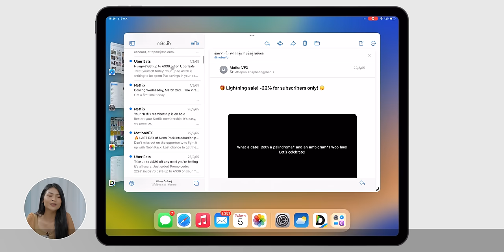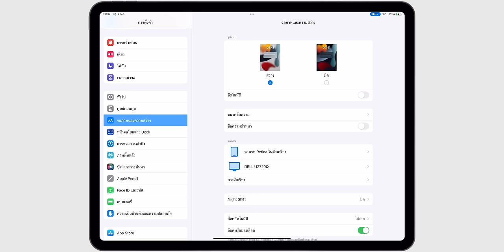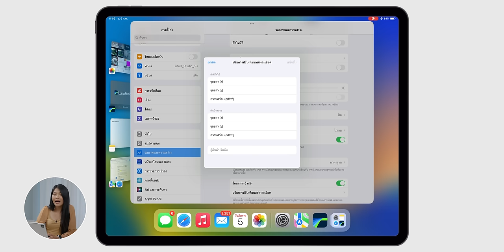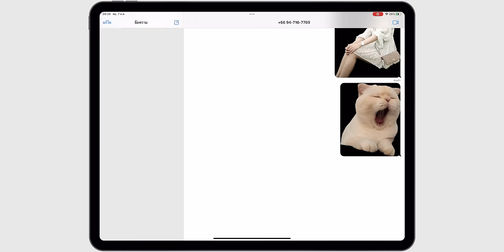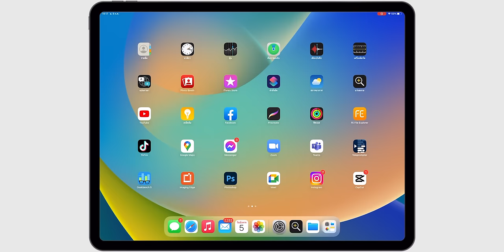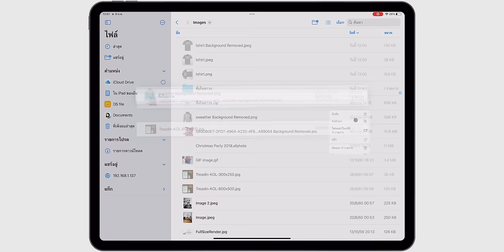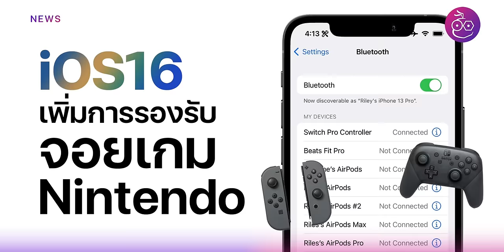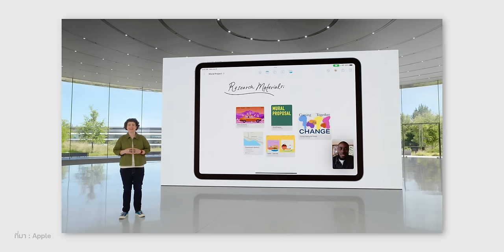iMoD ชมฟีเจอร์ iPadOS 16 Public Beta (ตัวทดสอบ) Stage Manager และอื่น ๆ อีกเพียบ!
iPadOS 16 เวอร์ชัน Public beta เปิดให้ทดสอบแล้ว มาพร้อมฟีเจอร์ใหม่มากมาย ที่ปรับปรุงให้ใช้งานได้เหมือน macOS มากขึ้น จะมีอะไรน่าสนใจบ้าง ทีมงานมาลองเล่นให้เห็นแล้ว  ไปชมกันเลย

ℹ️ ลงทะเบียนทดสอบได้ที่
ℹ️ วิธีติดตั้ง iOS 16 Public Beta

00:00 - เปิดคลิป
00:31 - Stage Manager
02:24 - iPad ต่อจอเสริมเต็มจอ
02:59 - Reference modes
03:35 - Scribble
04:03 - Straighten
04:25 - Weather
05:03 - Visual Look Up
05:25 - Live Text
05:37 - Photos
05:35 - Display Zoom
06:09 - File
07:48 - Virtual RAM
08:21 - Game Center
09:16 - Podcast และอื่นๆ
10:57 - อุปกรณ์ที่รองรับ
11:11 - วิธีติดตั้ง iPadOS 16 Public Beta

*iPadOS 16 มีกำหนดปล่อยอัปเดตปลายปีนี้